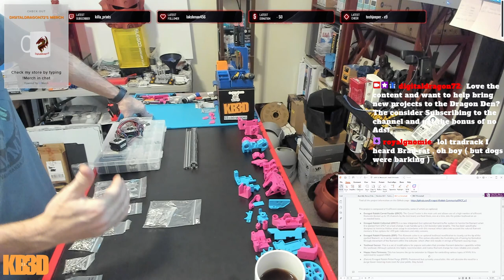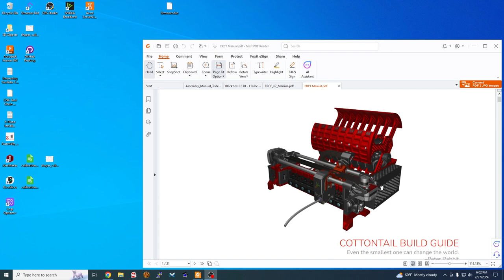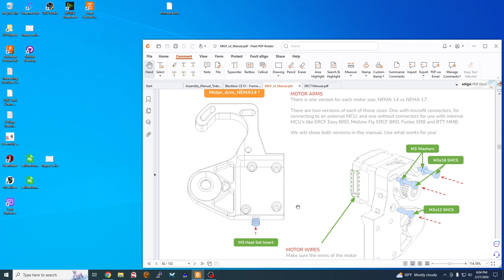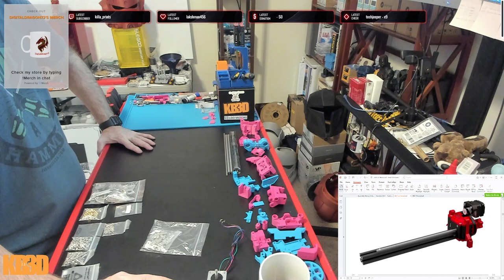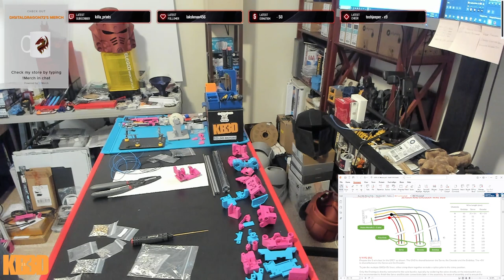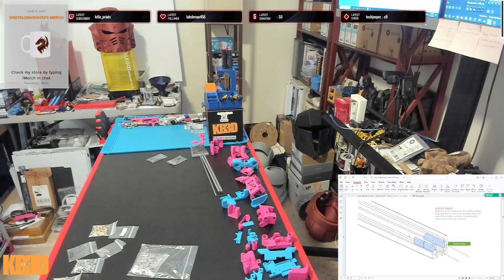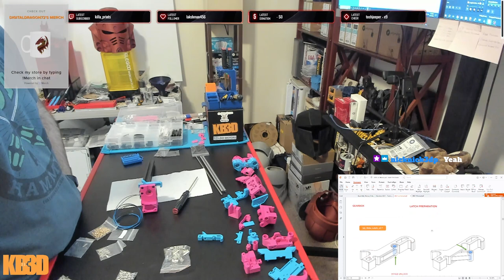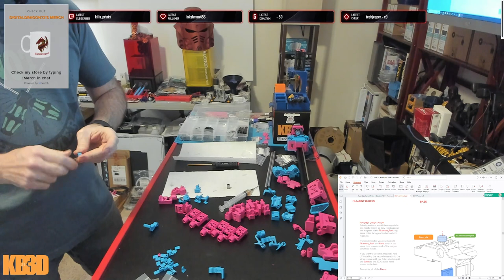Enraged Rabbit Carrot Feeder v2 | Part 1 - Parts Preparation and Gearbox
Printer Build: Enraged Rabbit Carrot Feeder ((ERCF) v2

Colors: Black Frame, Polymaker ASA Pop Pink, Polymaker ASA Pop Blue

Today we begin the Enragged Rabbit Carrot Feeder (ERCF) v2 build series. This is a community-born project and a major update to the Voron ERCF MMU that was started a couple of years ago by Ette. It is endorsed by Ette, and the guiding philosophy wasn't to start again with a new MMU design but to refine what has already proven to be a very capable machine and push it to be the best it can be by simplifying problematic construction, improving reliability and aligning as close as possible to v1.1 BOM. However, the project includes an all-new optional integrated filament buffer system (ERCT), filament cutter option (ERF), a collection of recommended tool head sensor modifications and a bit of Bling! It fully leverages the Happy Hare firmware MMU control software with Klipper Screen extensions.

This stream we will be using the ERCF v1.1 parts that were provided with the DFH Trident 350 kit and also the TriangleLabs ERCF v2 upgrade kit to build an 8-cart ERCFv2 with Enraged Rabbitt Cotton Tail (ERCT) buffer system. We will be installing a BigTreeTech Multi-Material Board (BTT MMB) controller connected to the BTT Manta M5P via CANBus.

We begin today focusing on the kits and building the Gear Box and Carts. These parts went together pretty easily with a minimum of parts clean up needed.

This build will be our Weekday Build Stream (Tues/Thurs 5:30pm ET) content until finished.